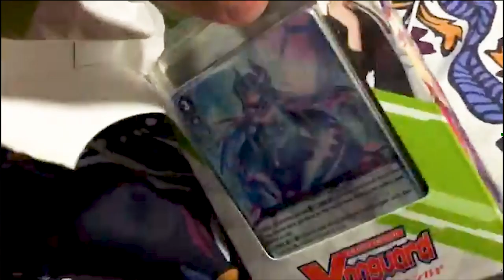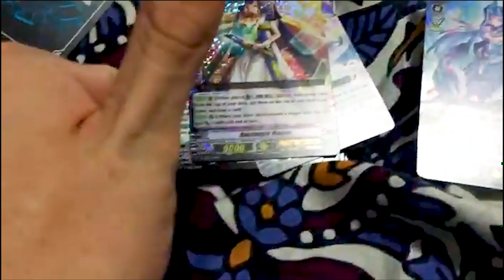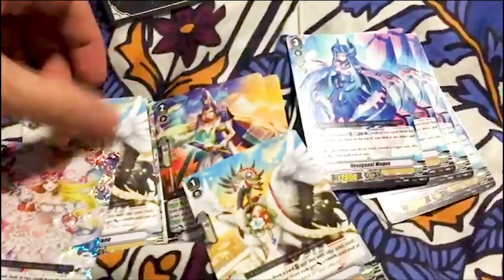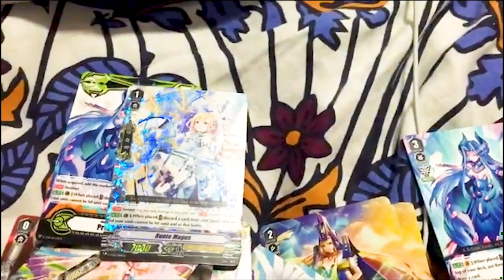Opening V Trial Deck 05: Misaki Tokura While I Hide In My Room From My Roommates | ASMR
In this video I open the Oracle Think Tank V Trial Deck 05: Misaki Tokura quietly in my room because my roommates were having friends over and I have social anxiety. Enjoy the unboxing!